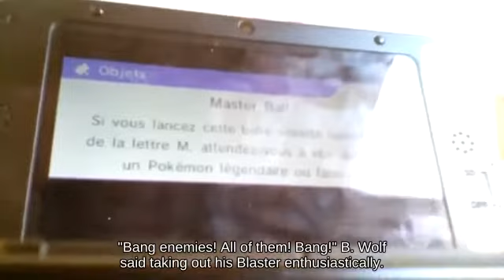Fair Toon Link on Flat Zone X against Vertical Recovery Ganondorf Game Cube